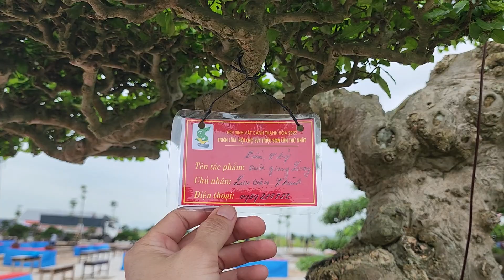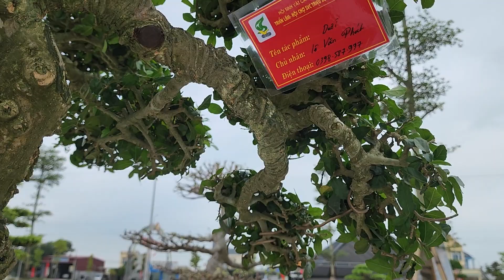ngày đầu tiên nhận cây tại triển lãm huyện Triệu Sơn Thanh Hóa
trienlamtrieuson # phuongkco